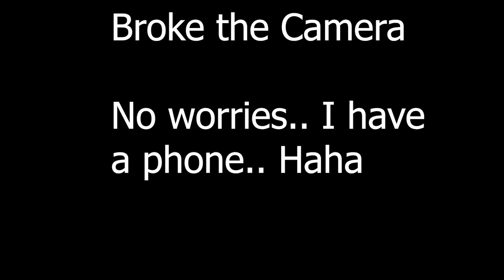Rani Sati Mandir Exploration|| Western Rajasthan ka Safar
Namaskar Dosto.. Aaj is video mei humara safarnama pahucha hai Rani Sati mandir .. Ye Rajasthan ke Jhunjhunu district mei ata hai aur western Rajasthan ka ek bahut hi famous mandir hai... Jaisa ki sablog jaante hai rajasthan ke culture mei bhagwan se zyada logo ke mandir ko preference di jati hai wha unko worship zyada kiya jaata hai.. To aesa hi ek mandir hai Rani Sati Dadi mandir.. Ye bana hai Rani Sati Dadiji ke uupr.. Jinka asli naam thha narayani devi.. Naam se hi malum padta hai inhi ne Sati Pratha ki shuruvat kari thhi.. Inhone apni marzi se ki thi parantu aage chalkar ye ek ku-pratha ban gayi jo ki kayi saal baad desh se samapt hui.. Is mandir mei jaate hi aapko bahut badi badi imarate dikhenge aur yaha ke log namskar ki jagah JAI DADI ka upyog karte hai.. Andar bhawan mei camera lejana allowed nahi thha warna aapko wo bhi dikhate.. Parantu koi baat nahi.
Narayani Devi ji ki shaurya gatha ko hum sabka samman.. Mai jaanta hu hamari UP side mei ye sab zyada logo ko pata nahi hai.. Isiliye mai ye content banata hu.. Narayani Devi ji ka wo faisla jab unhone apni pati ki mrityu ka badla wha ke raja ko markar liya.. bahut hi shaurya ka thha.. Fir pati se prem dikhta hai jab unhone apne pati ke sath hipraan tyagkar saath jeene marne wali baat ho satya kiya.. Ye Shaurya gatha hamesha hamare dilo mei rahegi... Aajki is video mei itna hi.. Bahut jald milenge agli video mei..\